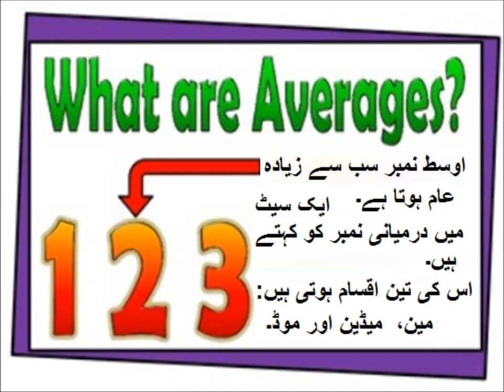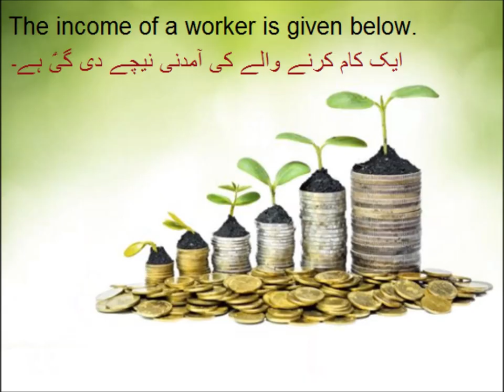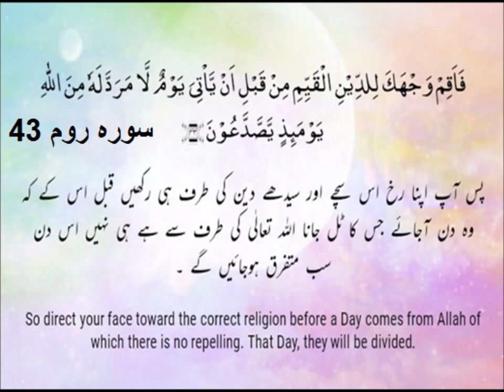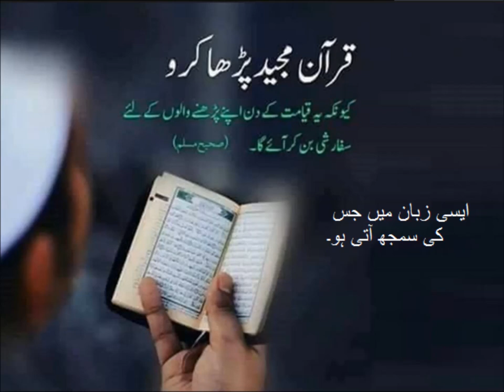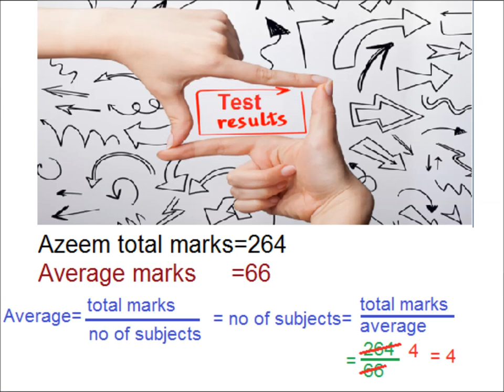What are Averages? in Urdu